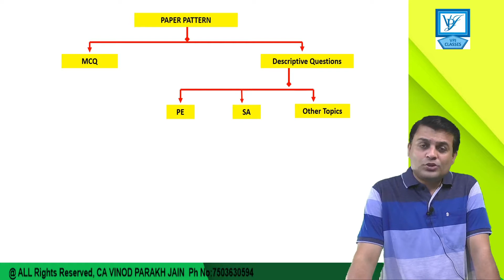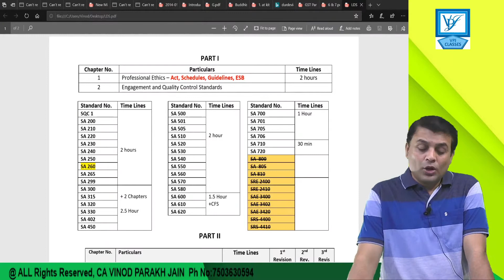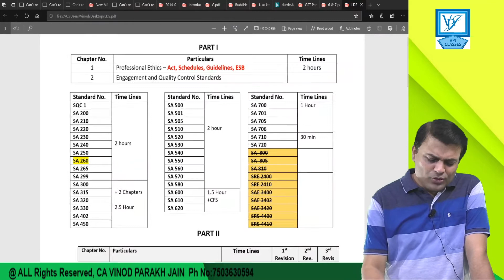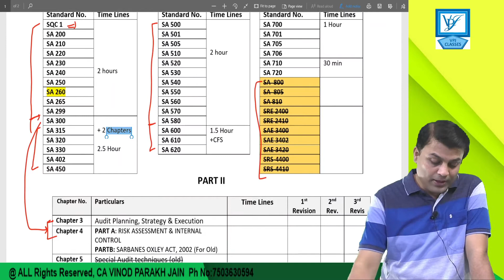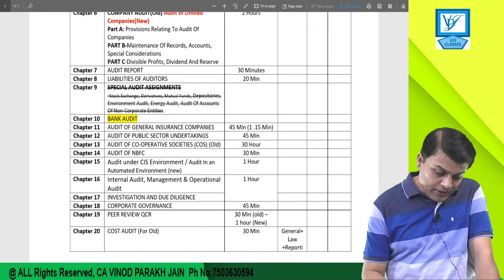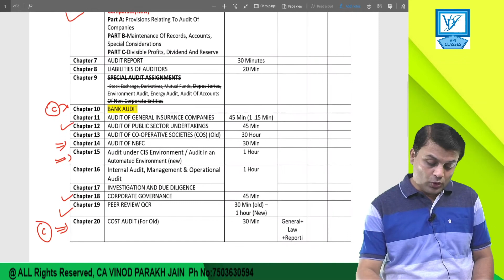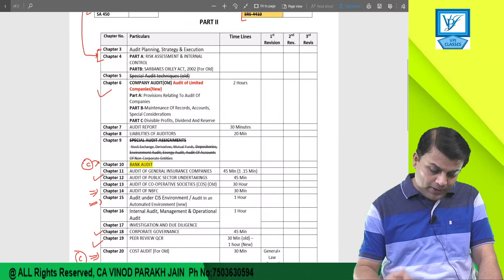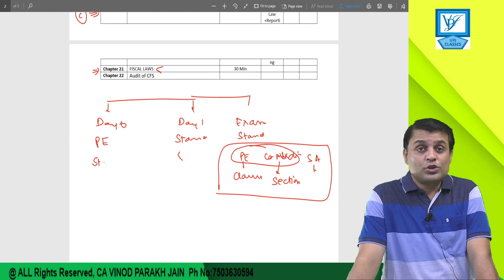CA Final Audit- Last Day Revision Strategy For Exams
In This Video Sir Discusses the Last Day Revision Strategy